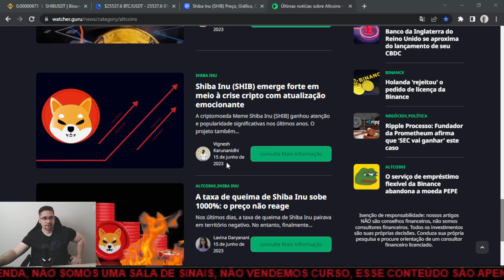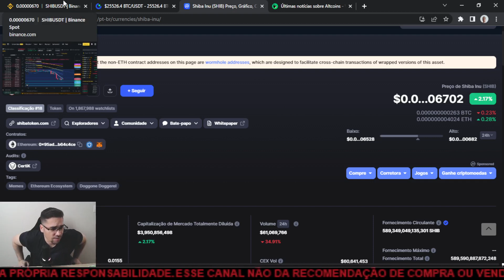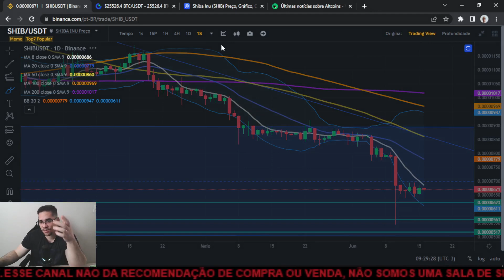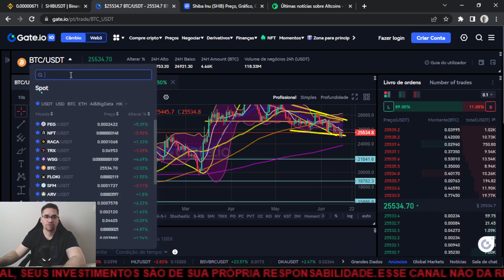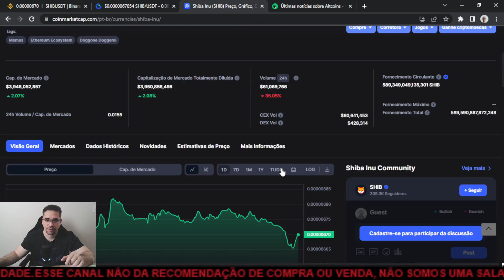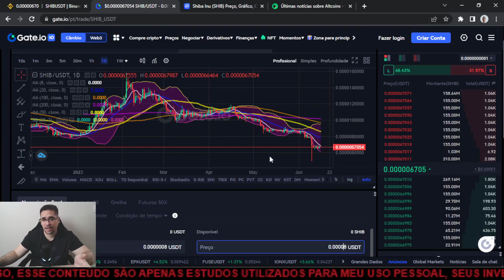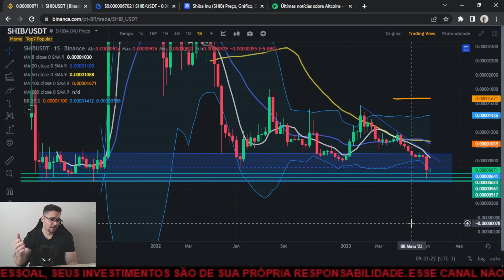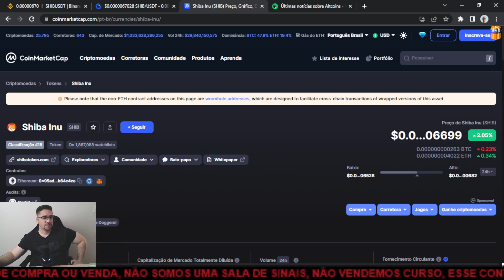Shiba Inu SHIB sua possibilidade de cortar 2 ou 3 zeros na próxima grande alta, será que consegue?